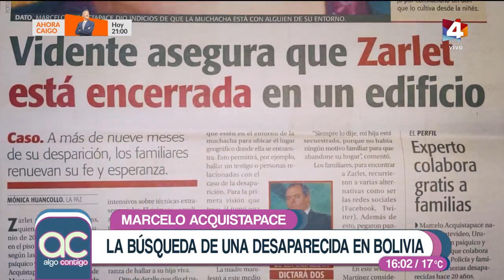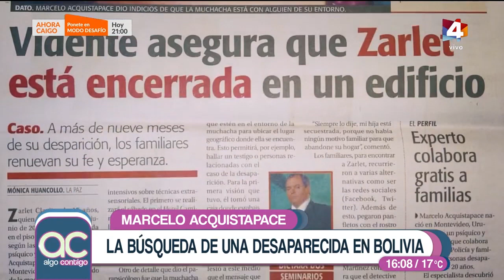Algo Contigo - Marcelo Acquistapace y el caso de una joven desaparecida en Bolivia